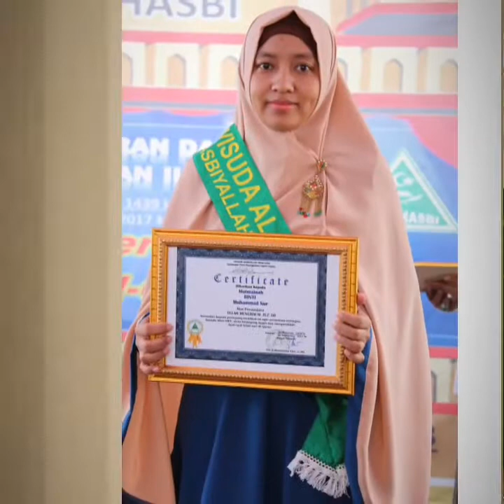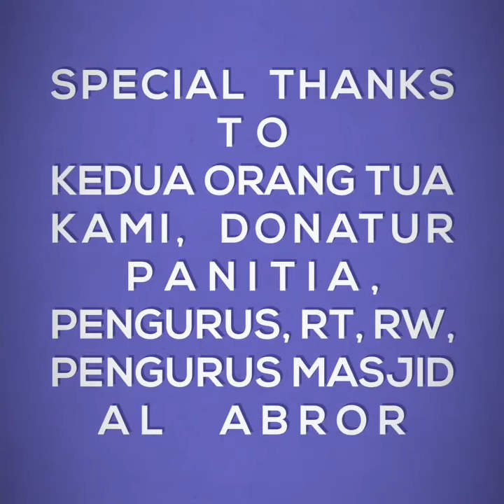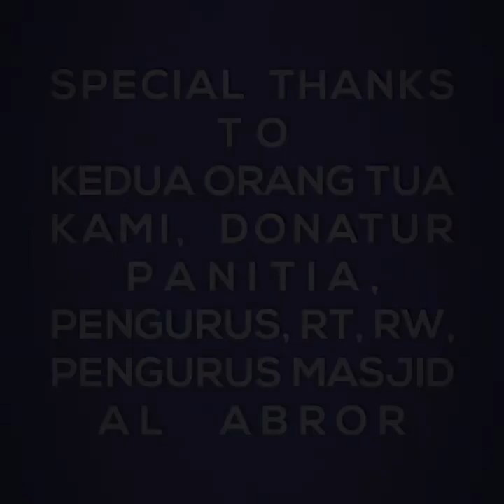Wisuda Al Qur'an, Rumah Qur'an Daru Hasbi.